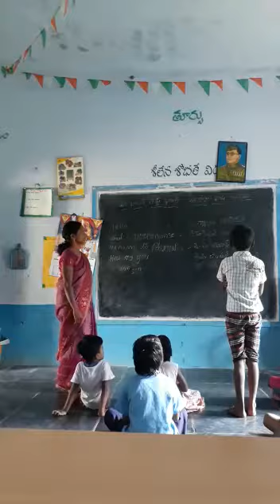Bhasha Sangam Kashmiri language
Mpps Beegamvaripalli Mulakalacheruvu mandal chittoor district Andhra Pradesh